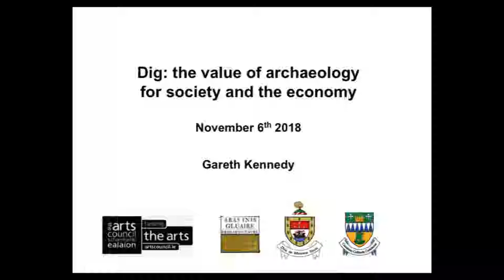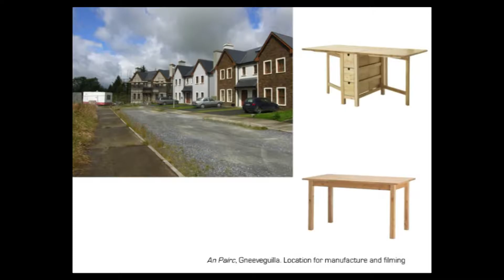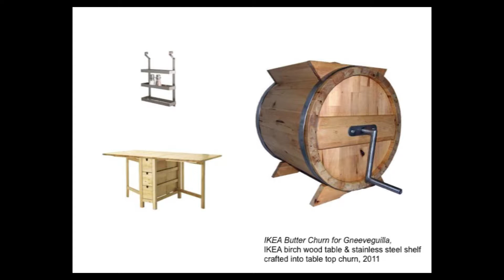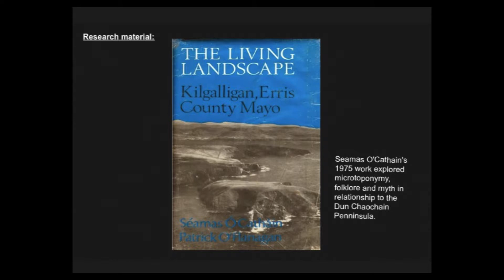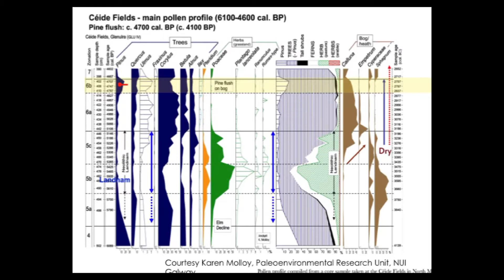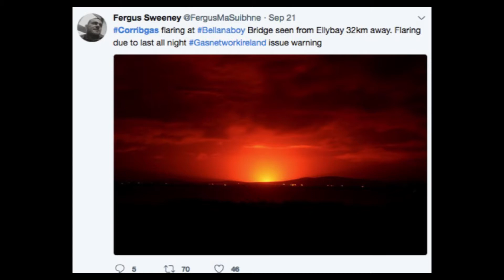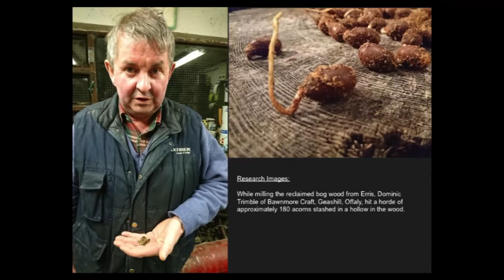Bog butter and the Céide Fields: archaeology as inspiration for contemporary art - Gareth Kennedy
Gareth Kennedy, Visual Artist and Lecturer, NCAD
Taken from the 2018 conference 'Dig! the value of archaeology for society and the economy conference'. Dig was a collaboration between the Heritage Council, Department of Culture, Heritage and the Gaeltacht, Department for Communities NI, Fáilte Ireland, Institute of Archaeologists of Ireland, Transport Infrastructure Ireland, and Dublin City Council. It was project managed by the Irish Walled Towns Network and is receiving support from Creative Ireland. Dig was a key part of the programme of events for the European Year of Cultural Heritage 2018.